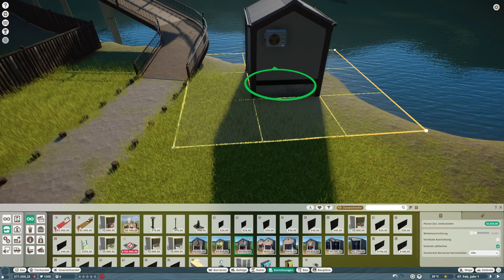Let's Play Planet Zoo #012 Allein in der Taiga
Nachdem die Zusage des Zoos kam, wurde die Tage bis zum Beginn des neuen Berufes immer länger. Aber als endlich der lang ersehnte Tag erschien und die Uniform endlich getragen werden konnte, schien sich die Warterei ausgezahlt zu haben.
So pünktlich wurde noch nie eine neue Stelle angetreten und die Empfang war so herzlich, als würden wir schon ewig dazugehören. Nancy Jones erzählte von dem vorherigen Mitarbeiter, der dieser Aufgabe nicht gewachsen gewesen ist und dass wir nun in seine Fußstapfen treten müssten, um die Zoos wieder in Ordnung zu bringen. Dabei steht das Wohlbefinden der Tiere an erster Stelle.
Und wer weiß? Vielleicht können wir eines Tages unseren eigenen Zoo erschaffen?